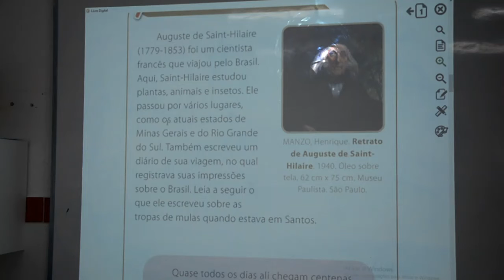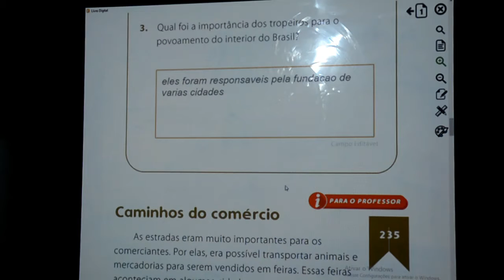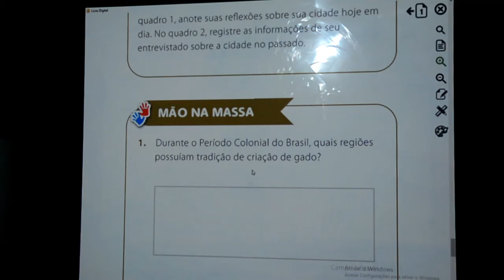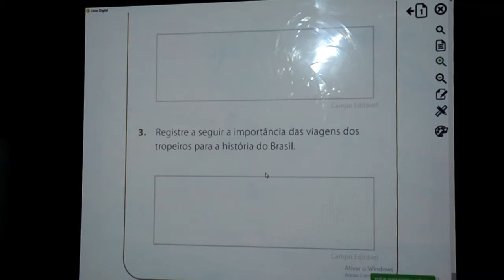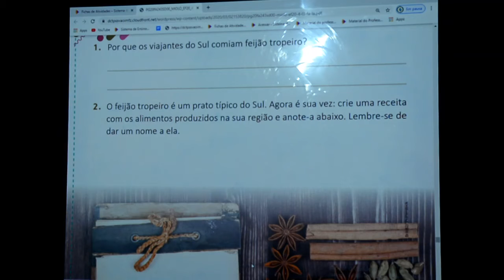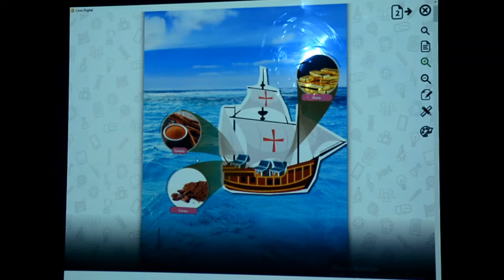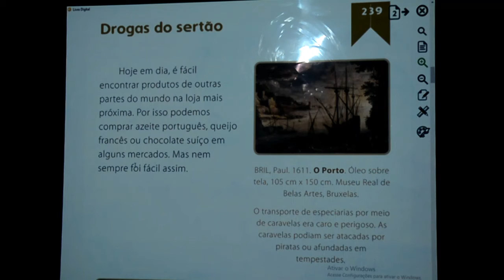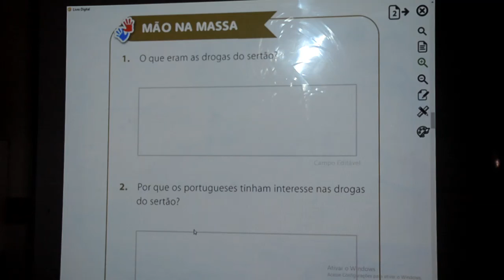HISTÓRIA - 4º ANO - 24/09/2020